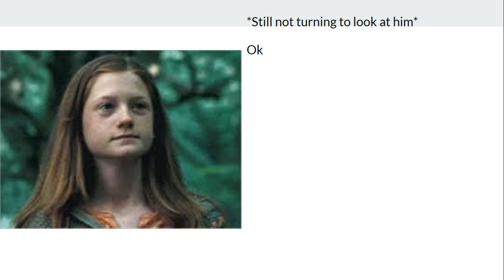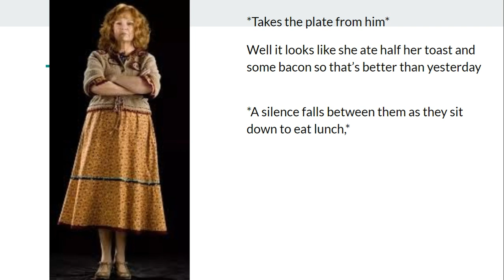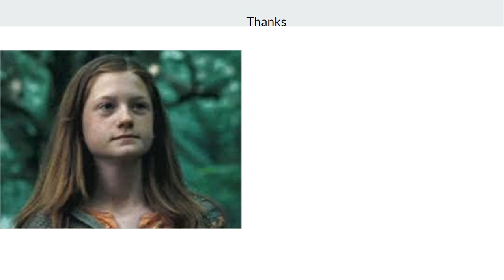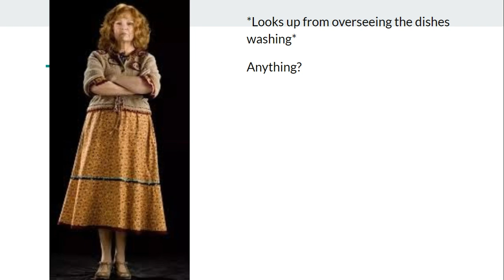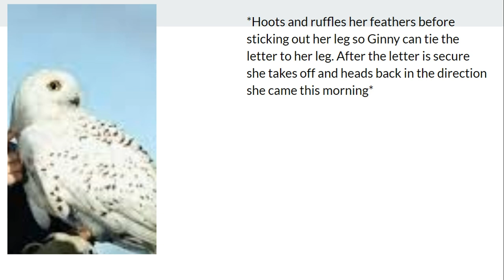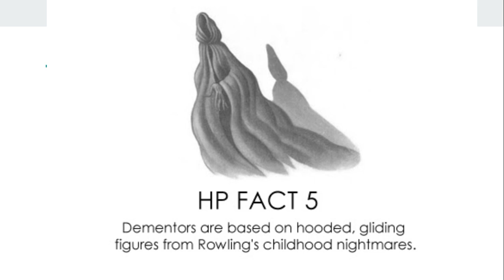Harry and Ginny After The Chamber Season 1 Episode 3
This is just for entertainment, all credit to JK Rowling for these characters and Warner Brothers for the movie adaptations and bringing these books to life. The music in this one is by John Williams    1. Secrets of the Castle     2. A Window to the Past